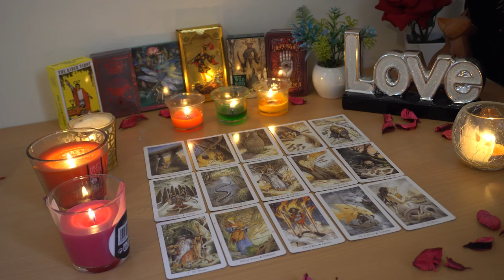CAPRICORN💘 They Hide A LOT From You. Coming Towards You With SO MUCH to Say! Tarot Love Reading